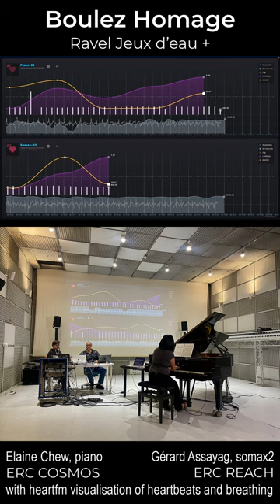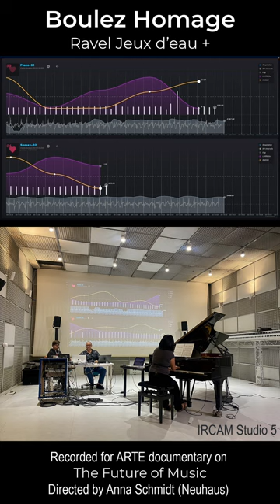ARTE Preview : Boulez Homage : Ravel jeux d'eau+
Elaine Chew, piano
Gérard Assayag, somax2

Ravel's Jeux d'eau (1901) is transformed in this performance with somax2's cocreative AI program (with material from Elaine playing Boulez's Première Sonate) while heartfm captures and visualises the performers' heartbeats, breathing, and heart rate variability.

Created for Anna Schmidt (Neuhaus)' ARTE documentary on The Future of Music
Recorded at Ircam's Studio 5 by sound engineer Grégoire Lavaud
14 September 2024